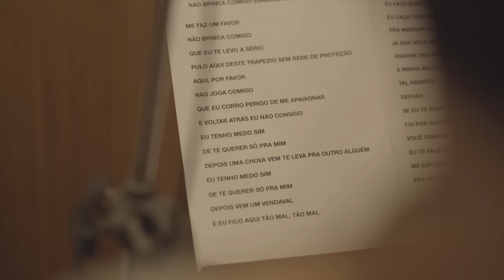Isabella Taviani - "Não Brinca Comigo" - Clipe Oficial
Confira o novo clipe oficial da Isabella Taviani "Não Brinca Comigo".

NÃO BRINCA COMIGO (ISABELLA TAVIANI / MYLLENA)

ME FAZ UM FAVOR
NÃO BRINCA COMIGO
QUE EU TE LEVO A SÉRIO
PULO AQUI DESTE TRAPÉZIO
SEM REDE DE PROTEÇÃO
AQUI, POR FAVOR
NÃO JOGA COMIGO
QUE EU CORRO PERIGO DE ME APAIXONAR
E VOLTAR ATRÁS EU NÃO CONSIGO

EU TENHO MEDO SIM
DE TE QUERER SÓ PRA MIM
DEPOIS UMA CHUVA VEM TE LEVA PRA OUTRO ALGUÉM
DEPOIS VEM UM VENDAVAL
E EU FICO AQUI TÃO MAL, TÃO MAL

MAS SE VOCÊ QUER
EU FAÇO BONITO
EU CAÇO TESOUROS, COMPRO ESTRELAS
PRA MARCAR SEU NOME NO INFINITO
JÁ QUE VOCÊ QUER
AMARRE SEU CINTO
A MINHA VELOCIDADE PODE LHE CAUSAR VERTIGEM
TAL ABSINTO

DEPOIS UMA CHUVA VEM, TE LEVA PRA ALGUÉM

SE EU TE ROUBEI
FOI POR QUERER
VOCÊ TAMBÉM NÃO QUIS CORRER DE MIM
EU TE FALEI É PRA VALER
ME EXPLICA O QUE FAZER
PRA SER EU SEM VOCÊ?